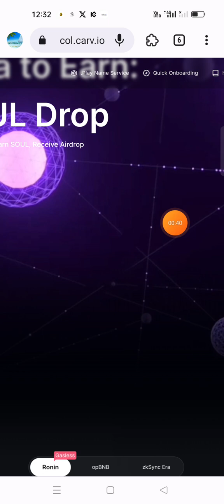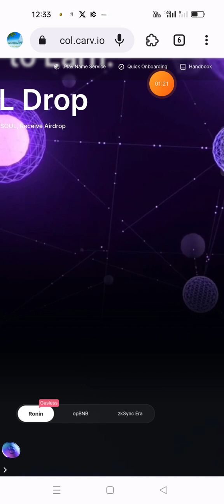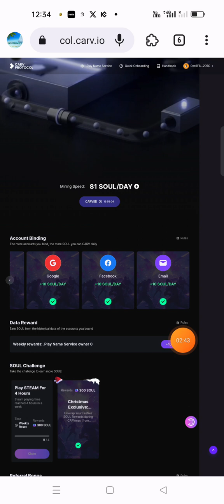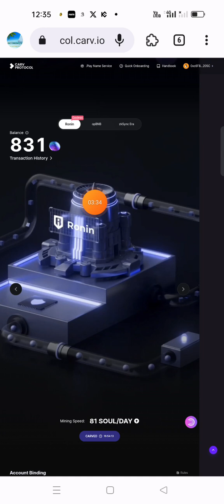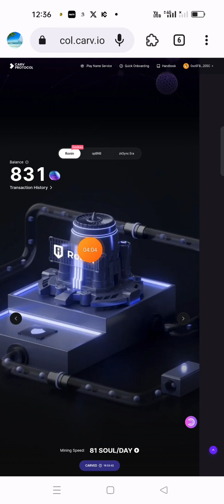Carv tokens airdrop in telugu.